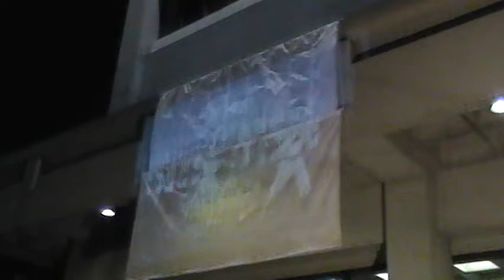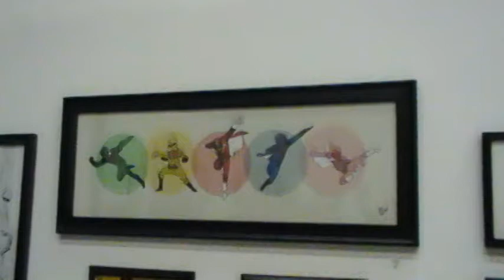KAMEN RIDER VS SUPER SENTAI Anniversaries Tribute Exhibition and HENSHIN CONTEST DIGEST.mpg